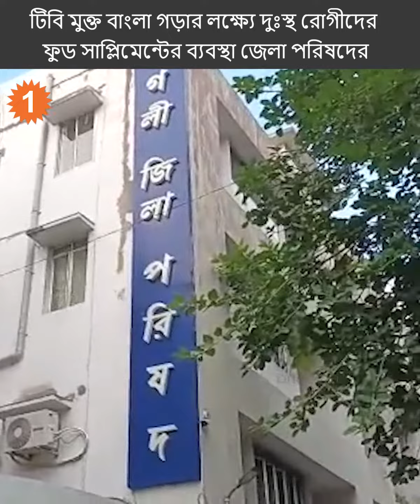টিবি মুক্ত বাংলা গড়তে দুঃস্থ রোগীদের ফুড সাপ্লিমেন্টের ব্যবস্থা হুগলি জেলা পরিষদের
tuberculosis free westbengal initiatives টিবি মুক্ত বাংলা গড়তে দুঃস্থ রোগীদের ফুড সাপ্লিমেন্টের ব্যবস্থা হুগলি জেলা পরিষদের